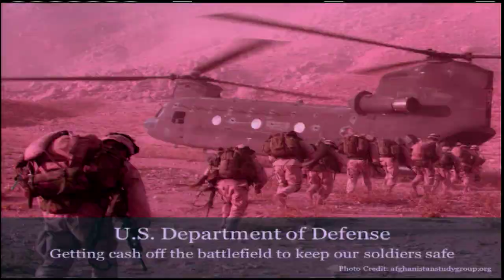Maura O'Neill on Afghanistan Police Payroll Systems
Maura O'Neill, Chief Innovation Officer and Senior Counselor, U.S. Agency for International Development, discusses how mobile money can help bring U.S. troops home.